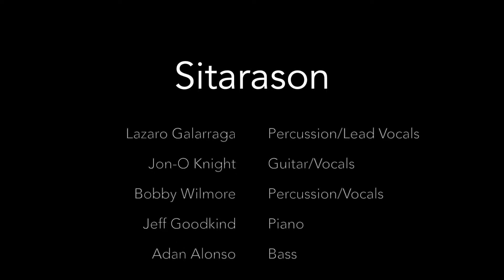SitaraSon Performs Chan Chan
A small taste of Cuban band SitaraSon performing "Chan Chan" at a recent gig in Newport Beach.

Featuring:
Maestro Lazaro Galarraga (percussion/lead vocals)
Jon-O Knight (guitar/vocals)
Bobby Wilmore (percussion/vocals)
Jeff Goodkind (piano/good vibes)
Adan Alonso (bass)